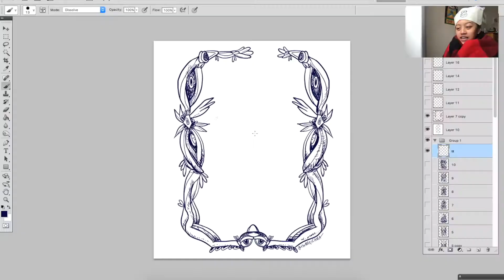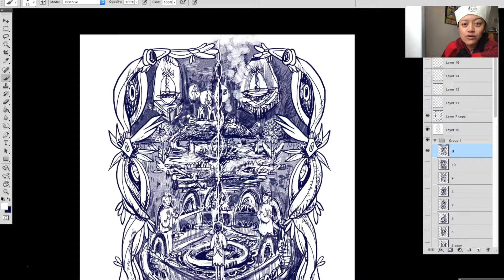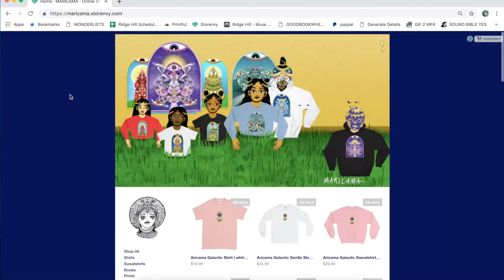Inktober 2018 || Art Process Time Lapse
Greetings it's Marfa! Maria's cousin.

Here is another time lapse art process video where my cousin speaks about this Inktober series of aricamatarot.

These are also shirts NOW available on Maria's shop! Get one for your hot bod!